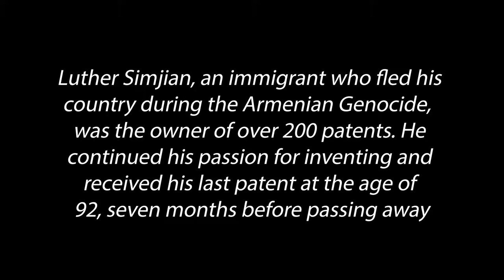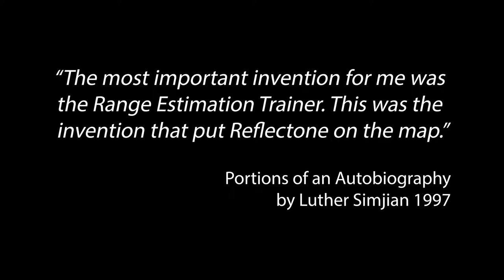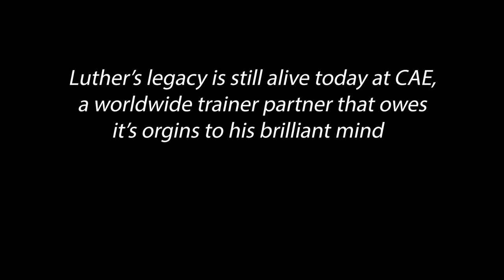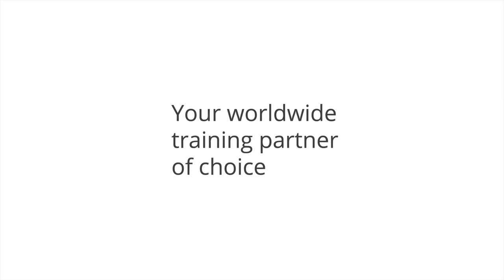Luther G. Simjian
Luther George Simjian, Founder, Reflectone Inc. 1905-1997